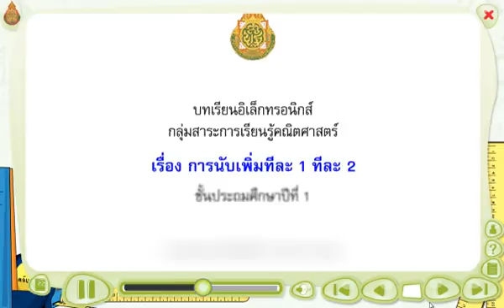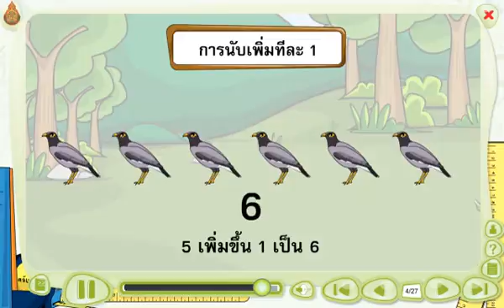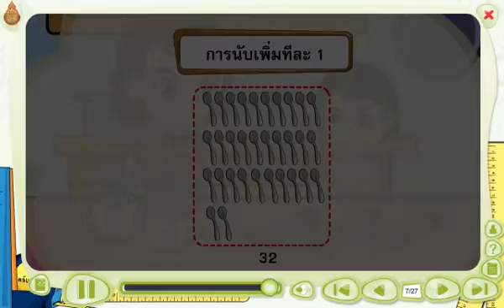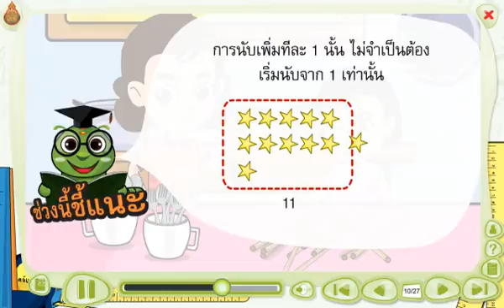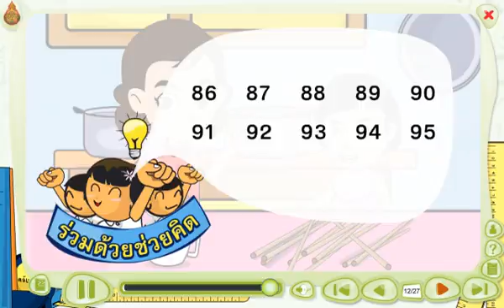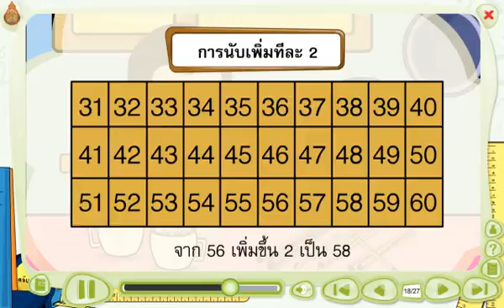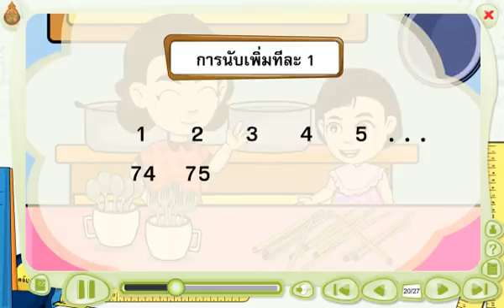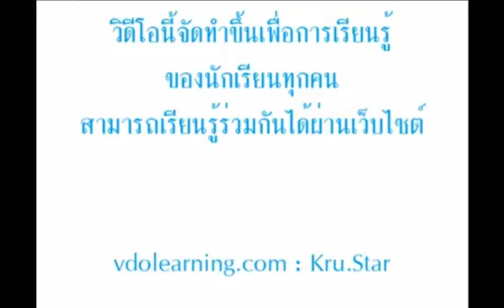สื่อการเรียนรู้ วิชา คณิตศาสตร์ ป.1 เรื่อง การนับเพิ่มทีละ 1 ทีละ 2